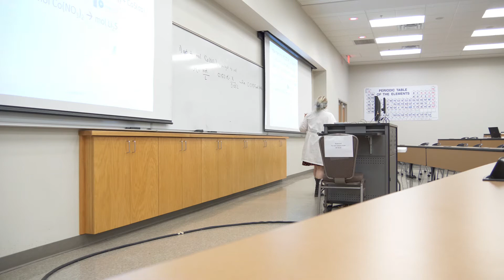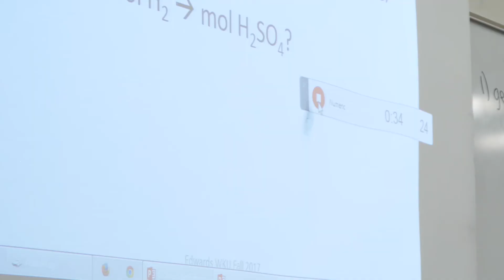Why Use iClickers? - a WKU Perspective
Hear faculty and student perspectives on how iClickers positively affect the quality of learning.

For more information on what iClickers are and how they function